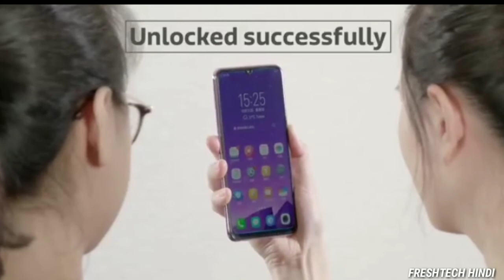Vivo Nex 2 - Dual Screen - 10 GB Ram🔥🔥😙 - Latest Snapdragon 855 SOC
The first Vivo Nex grabbed headlines for its true bezel-less display design and pop-up motorised selfie camera setup. In a bid to keep the uniqueness alive, Vivo is said to be bringing two screens on the upcoming Vivo Nex 2. The device seems to have taken inspiration from the recently launched Nubia X, and now it has been spotted on GeekBench with 10GB RAM and Android Pie software. The Vivo Nex 2 has also been leaked in photos once again, and this time specs have also leaked alongside.

The Vivo Nex 2 has been spotted on GeekBench with model number Vivo V1821A and it is listed to sport 10GB RAM., reiterating previous leaks. The listing suggests that the smartphone will sport a Snapdragon 845 processor, and not the new Snapdragon 855 SoC launched recently. Furthermore, the smartphone is listed to run on Android Pie out-of-the-box.

The images leaked on Weibo are similar to the renders and photos leaked in the past, and they show two screens - one in the front and one at the back. There's no front camera, but there are three cameras supported with a flash at the back. There's also a ring-shaped fill light at the back of the device. The tipster notes that the Vivo Nex 2 will sport one 6.56-inch bezel-less display up front, and a smaller 5.5-inch display at the back as well. The tipster reiterates that the smartphone will not sport a Snapdragon 855 processor, and suggests that the battery will also shrink in size, when compared to the predecessor, to make room for the second screen.

In any case, the Vivo Nex 2 is set to launch on December 11, and the company has already started taking registrations in China. The smartphone is also being teased regularly running up to the launch, and it's only a matter of time, before all the details become official.
Vivo Nex 2, or Vivo Nex Dual Screen edition as it also rumoured to be called, has received new teasers in the form of posters and videos ahead of its launch of December 11. The new teasers clearly show the bezel-less front display, and a secondary display below what looks like a triple rear camera setup. Separately, the Vivo Nex Dual Screen edition has been leaked in hands-on images, showing the same design as the official posters. We don't have long to wait till everything becomes final next week.

The Vivo Nex 2 aka Vivo Nex Dual Screen edition is seen in posters uploaded to Weibo with two rear cameras within a circular module, with the flash module on the right (when facing the rear) of it and the third lens on the right of it. The circle seems to extend into the secondary display. Notably, the purpose of the second display is primary to remove the need for a front camera, allowing users to utilise the rear camera to shoot selfies while looking at the rear display. The video teaser, also uploaded to Weibo, doesn't show anything of value, beyond teasing the launch of the new smartphone.

As for the hands-on images, leaked via a Weibo blogger named Ophone, show two colour variants of the smartphone, with one in a purplish gradient colour and the other in a blueish gradient colour. The photos also show the smartphone placed besides the Vivo Nex, and we see the Vivo Nex Dual Screen edition smartphone to be slightly smaller, and thinner. Also clearly visible is the presence of a 3.5mm headphone jack on top, and a USB Type-C jack at the bottom - the leaked images were first reported by GSMArena.

Previous leaks tip that the Vivo Nex Dual Screen edition or Vivo Nex 2 smartphone will sport up to 10GB of RAM, and 128GB of inbuilt storage. To recall, the company has started taking registrations for the Vivo Nex 2 on its website, and has also teased improved low-light photography.

Jay Hind
VANDE MATRAM 🇮🇳🇮🇳